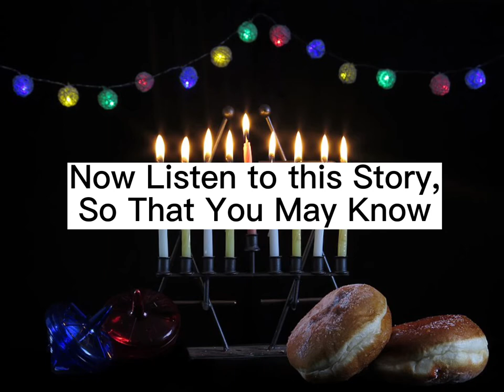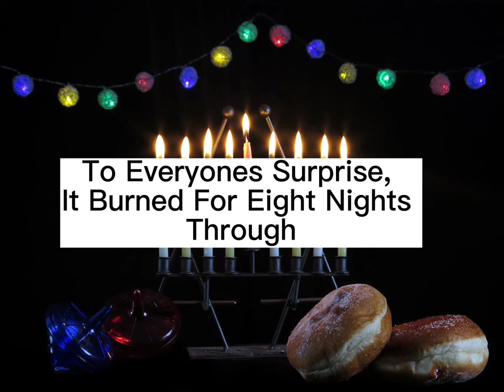Light the Candles(For Eight Nights)